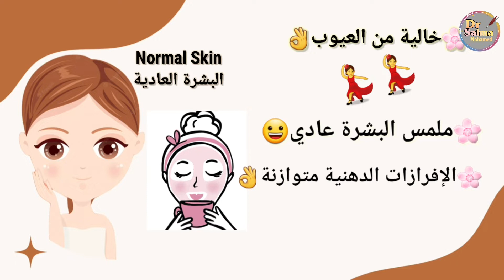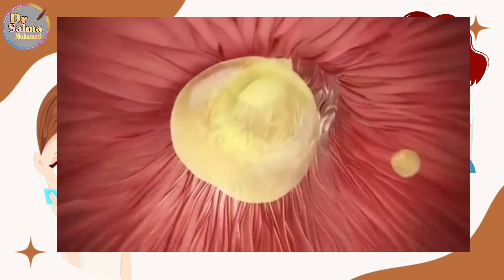ازاي تعرف نوع بشرتك؟ How can you know your skin types🌸?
في أربع انواع من البشرة؛دهنية، مختلطة، عادية، جافة
في الفيديو هتعرف بالتفاصيل عن انواع البشرة وهتعرف كمان ازاي تعرف نوع بشرتك